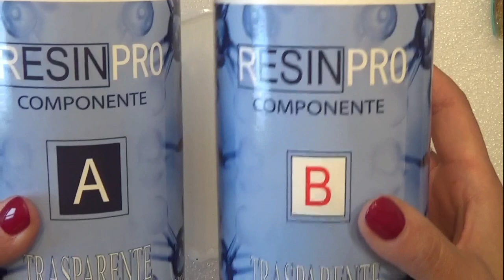Come fare un sottobicchiere in resina Natalizio. Christmas resin coaster.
Sottobicchiere in resina rosso e dorato. Anticipo di Natale. Tecnica semplice per principianti.

Puoi trovare tutti i colori nel sito di ETTER ART